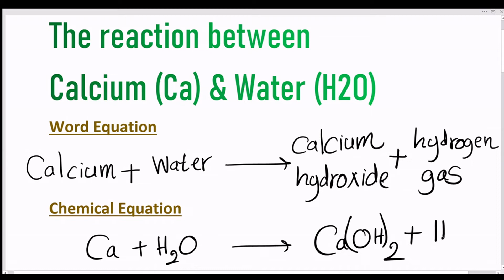Calcium(Ca)+Hot Water(O2).The balanced Equation between Calcium & water.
In this video we will balance the equation Ca+H2O=Ca(OH)2+H2 and provide the correct coefficients for each compound.

Important tips for balancing chemical equations:

Only change the numbers in front of compounds (the coefficients).
Never change the numbers after atoms (the subscripts).
The number of each atom on both sides of the equation must be the same for the equation to be balanced